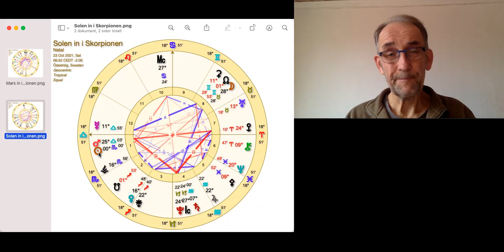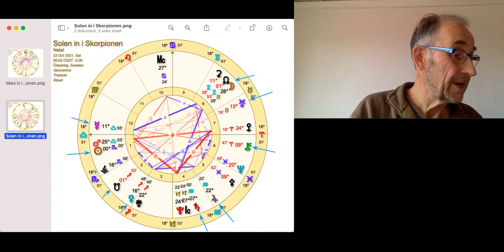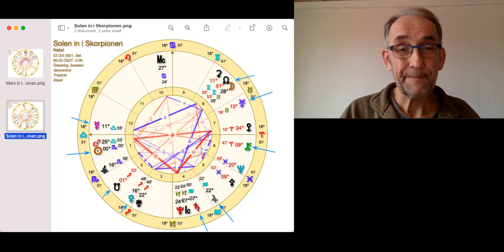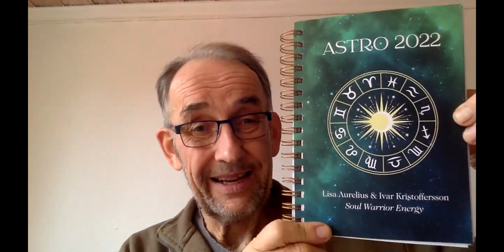Perioden 21/10-3/11 2021 Solen går in i Skorpionen 23/10 och intensiteten ökar.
ASTRO 2022 - Ny bok/Kalender! Lisa och jag har producerat en ny bok/kalender tillsammans med förlaget Siljans Måsar.  Boken/Kalendern finns nu till försäljning. Se vår hemsida för mer information under ASTRO 2022. Du kan beställa med billigast frakt från eller

Föredrag i Göteborg 1/11 kl 19 hos Spiritualistiska sällskapet, Karl Staafsg 20A, källaren. Om stjärnfrön, kvantfysik och tvillingsjälar. Kom i tid för att få plats. Pris 100kr för medlem, 150kr för icke medlem. Ingen anmälan. Välkomna!

Lisas astrologiska bloggar finns på vår hemsida under fliken "Lisas Blogg". Där beskrivs nymånar, och fullmånar och mycket mera djupare. Lisa skriver också en vägledande text för varje månad som finns på startsidan hos vår hemsida.

Vill du veta om du är ett Stjärnfrö eller ej kan du få besked av mig för 50kr.

OBS: Tillfälligt beställningsstopp på stjärnfrörapport från 17/10. Du kan beställa horoskop eller stjärnfröbesked.

Stjärnfrörapporten visar vilka dina galaktiska ursprung är genom ditt födelsehoroskop! Ca26min allmän inspelning av mig och en mycket lång skriven rapport, ca 70sidor, nu på Svenska. Rapporten innehåller utökade personliga tolkningar ur ditt födelsehoroskop som kopplar ihop dig med varje stjärnfröras. Informationen om ursprunget är översatt från engelska och källorna redovisas. Pris 1400kr.. Moms ingår.  Efter överenskommelse kan betalningen delas upp i två delar. Företaget har sen 1/9 ny swish: Soul Warrior Energy 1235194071 Se hemsidan under Våra Tjänster.. Vill du ha faktura så säg till.

KvantAstrologiskt födelsehoroskop och progressivt (energier idag) horoskop. Minst 45min inspelad video. Pris 750 Kr. Moms ingår.  Ingen skriftlig rapport. Betalningen kan delas upp i två delar efter överenskommelse!! Vill du ha faktura så säg till. Företaget har sen 1/9 ny swish: Soul Warrior Energy 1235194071

Solretur (födelsedag) och progressivt (energier idag) horoskop. Ca 45min inspelad video som beskriver dina energier under ett år framåt från din födelsedag. Pris 750 Kr. Moms ingår. Ingen skriftlig rapport. Betalningen kan delas upp i två delar efter överenskommelse!! Vill du ha faktura så säg till. Företaget har sen 1/9 ny swish: Soul Warrior Energy 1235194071

horoscopes/extended charts

Vill du veta mer om tvillingsjälar och tvillingflammor på svenska så se de två videos jag spelat in och läs Lisa text som nu finns under Om Oss på